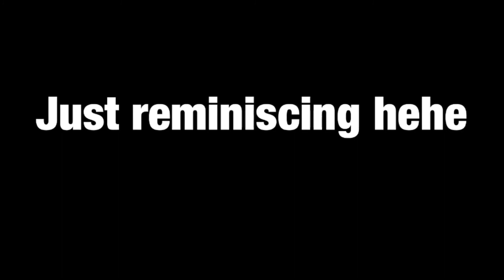Last year Photos!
Reminiscing the time na malaya pang gumala at wala pa ang pandemia!